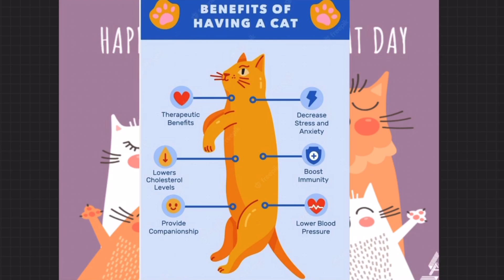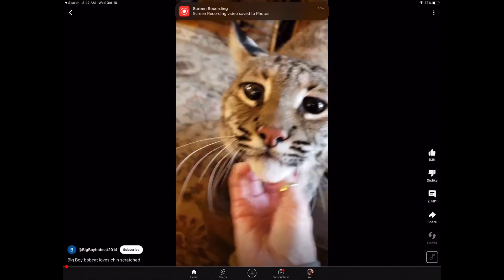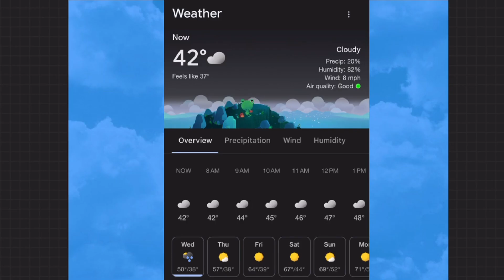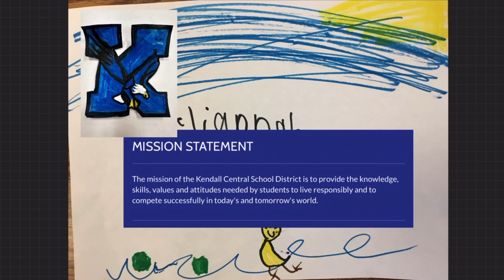October 16th announcement